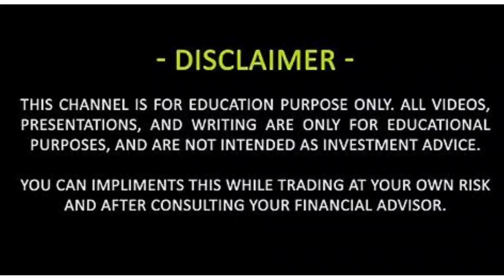share market knowledge